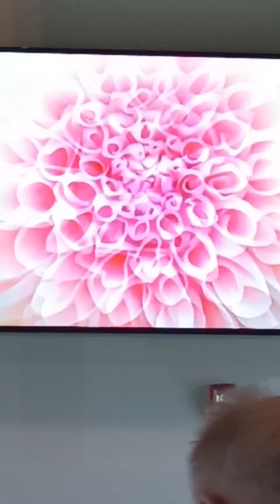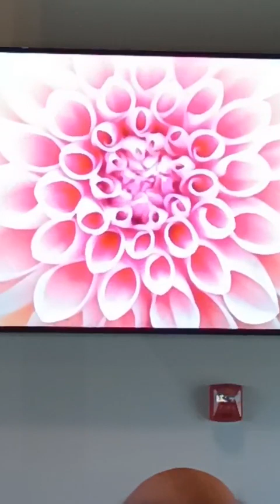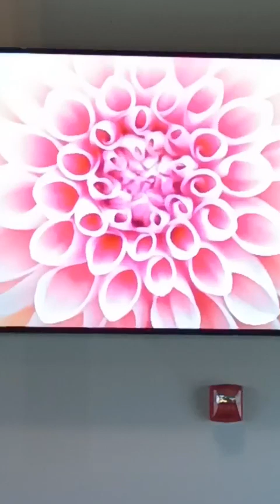Palm Sunday and an experience of Holy Week (Unitized)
We explore some of the highlights of Holy Week, through song, word and experience. Music by Patty & Brent Progecene, licensed through Empower Music & Arts UH6004-17